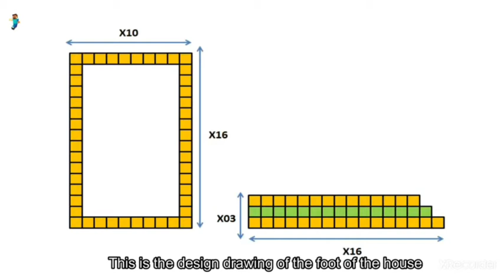Minecraft: How to bulid a super cute house in Minecraft [Free To Use]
- Hello everyone, I am a new builder, I am from India, I am very happy to share my house with everyone.
- Version 1.16.3
- shaderpacks: BSL_v7.1.04.1
- resourcepacks: 1.16.3.r2
- Music at: